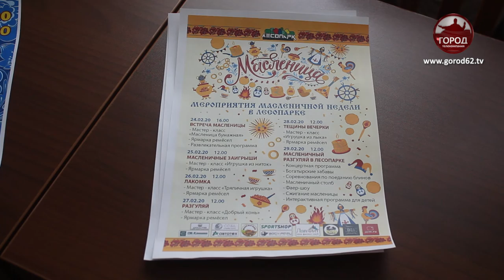Масленица в Рязани